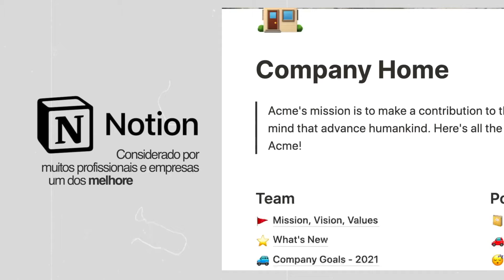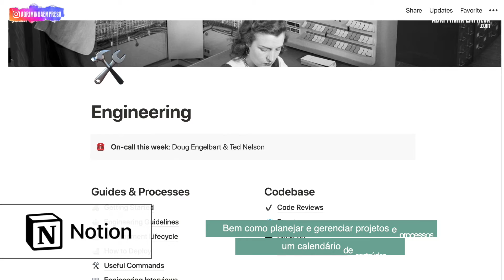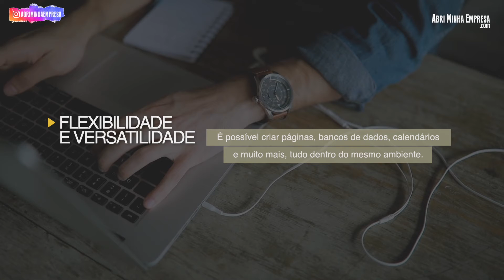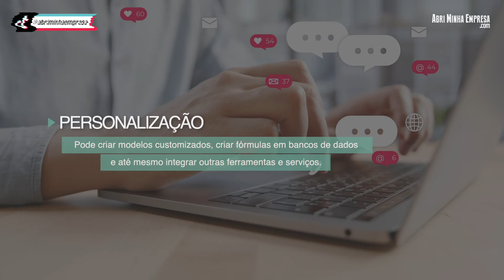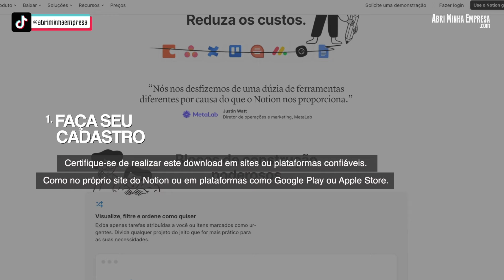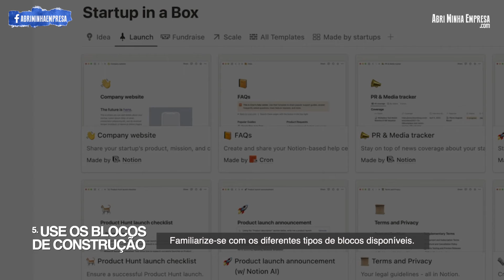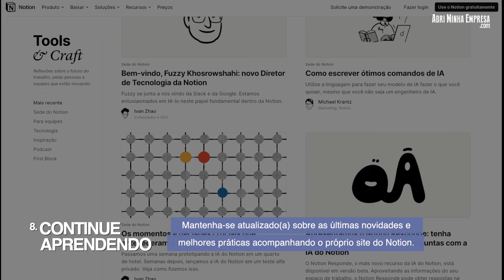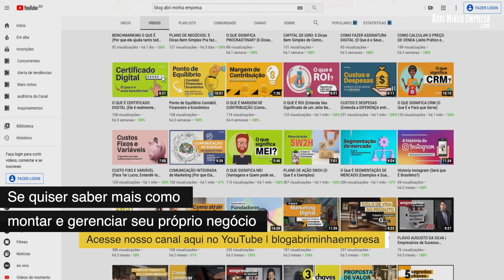APP NOTION PARA QUE SERVE (O Que É e Como Usar)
O QUE VOCÊ VAI VER NESSE VÍDEO:
Uma das ferramentas mais utilizadas por profissionais e empreendedores para otimizar o tempo, aumentar a produtividade, organizar ideias e projetos e colaborar de forma eficiente com toda equipe, o Notion é um aplicativo grátis que trabalha tudo isso e ainda mais coisas.

Por isso, é considerado por muitos profissionais e empresas um dos melhores aplicativos por ter várias funções e utilidades tudo em um lugar só. Seja para uso profissional como pessoal também.

Então, vamos mostrar aqui o que é Notion, para que serve, seus principais benefícios e como utilizá-lo do jeito certo e profissional. Tudo de maneira prática e resumida!

00:00 Introdução
01:05 O que é e para que serve o Notion
02:51 Principais benefícios
05:03 Como utilizá-lo do jeito certo e profissional